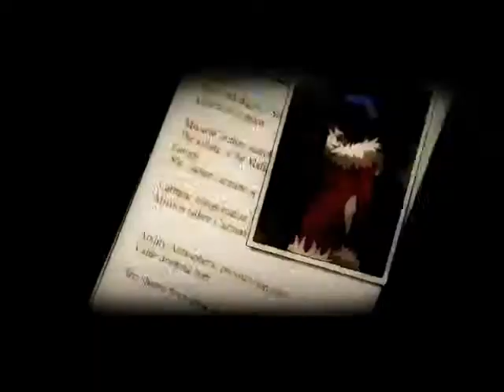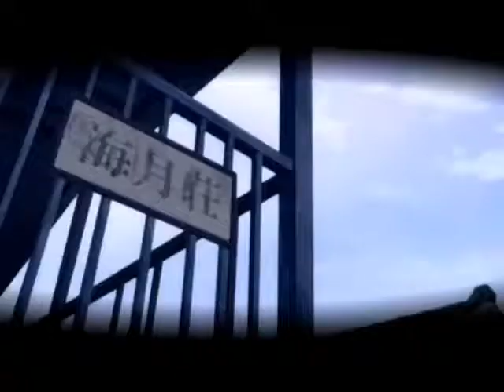Never know what hit you Amv ~Darker than Black